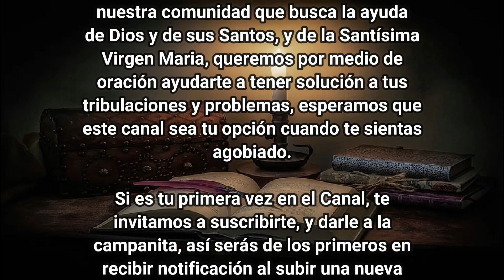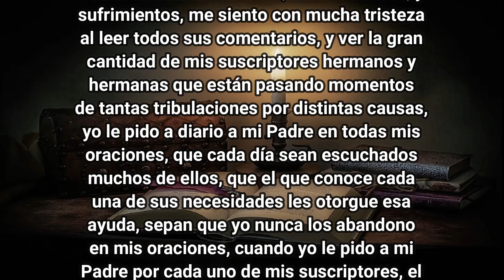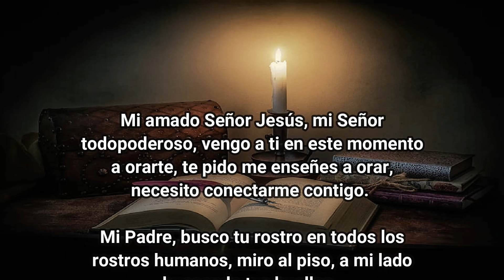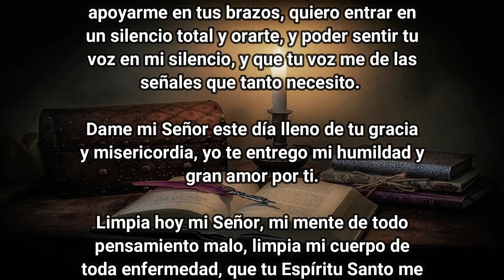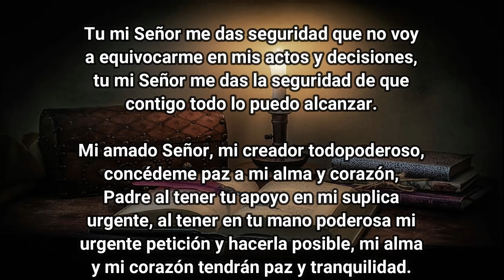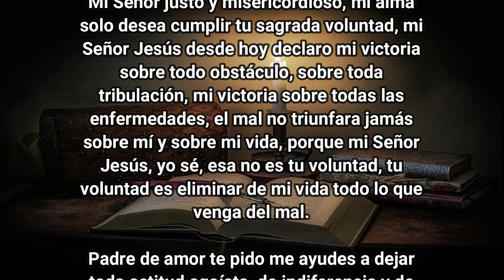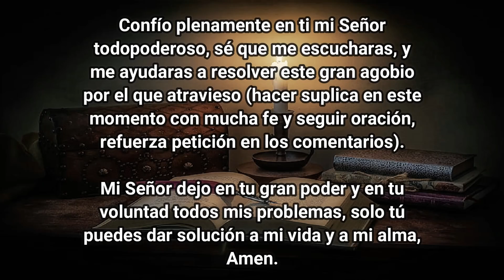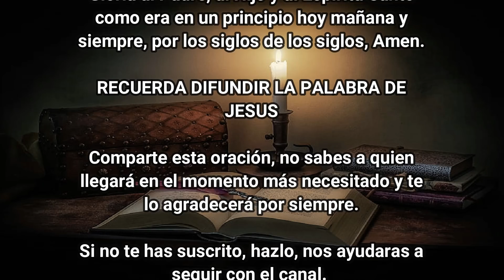ORACION PODEROSA QUE TE BENDECIRA CON UN MILAGRO INMEDIATO ¡¡ COMPRUEBALO !!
Hoy vamos a realizar una Milagrosa oración a nuestro Señor Jesús, te pedimos te pongas en comunión con tu Padre Jesús, el es nuestra fuente inagotable de misericordia, y es el único que puede darnos la solución con un milagro oportuno en nuestras vidas, los milagros son el resultado de cumplir con una gran fe, que nos da crecimiento espiritual, y así irán ocurriendo los milagros en nuestra vida, no existe otro método mas efectivo para abrir el camino de los milagros, que tener el crecimiento espiritual, aferrarnos a la fe, tener un corazón lleno de gratitud, y tener una conciencia abierta de contacto con Dios.
Si en este momento de tu vida necesitas un milagro en tu vida, has esta poderosa oración que ha hecho tantos Milagros en el Mundo, tienes que entrar en comunión con Jesús y pedir lo que necesitas para ser feliz.